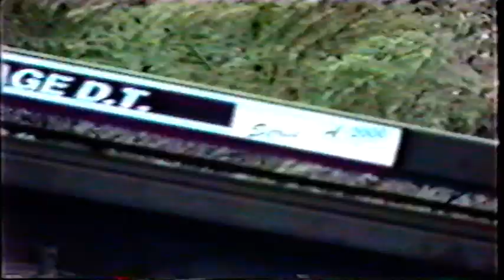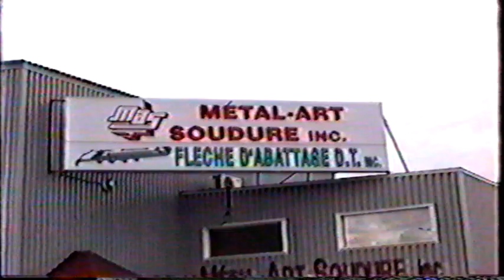618 et 1010-B Timberjack , Mât DT , Carol et Joyce